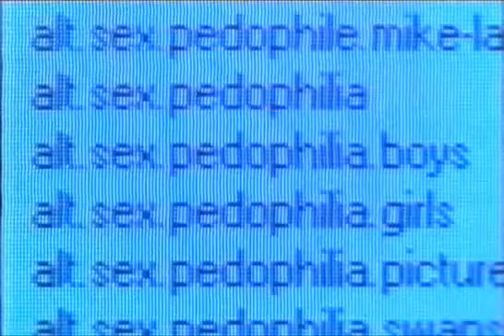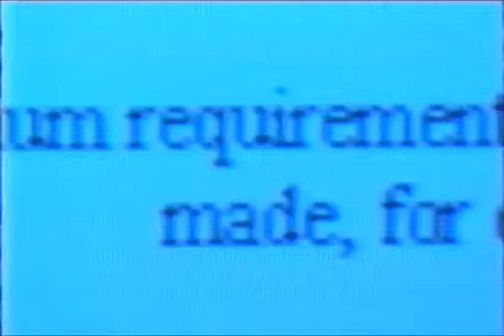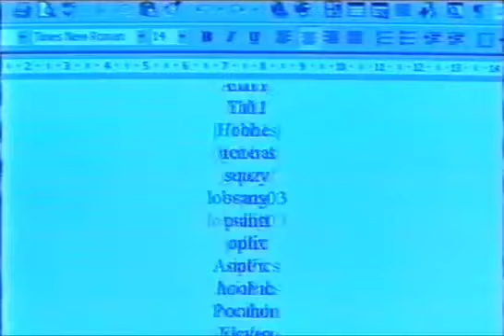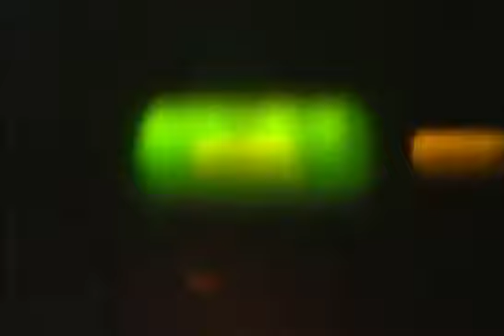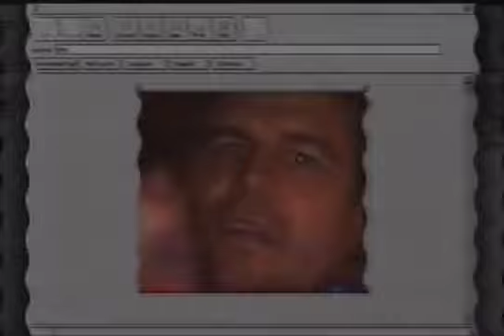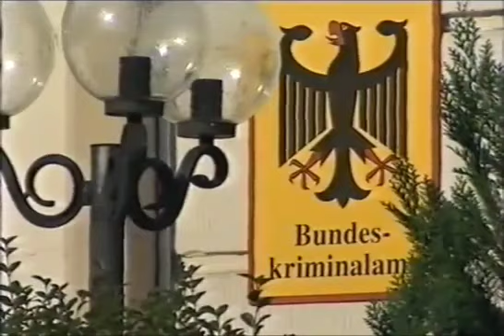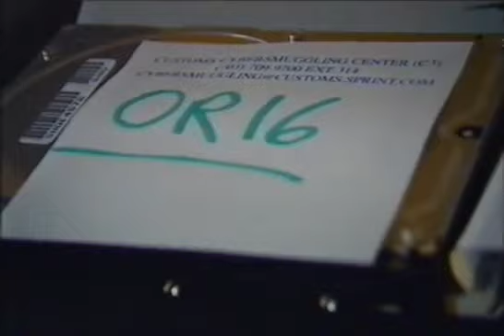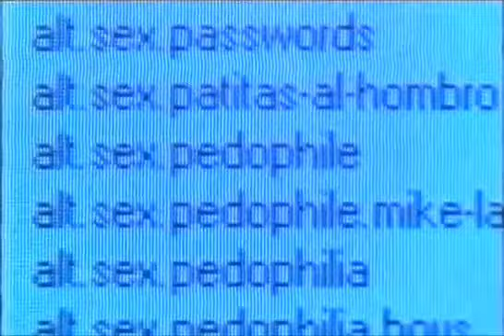The Wonderland Pedophile Ring [Documentary]